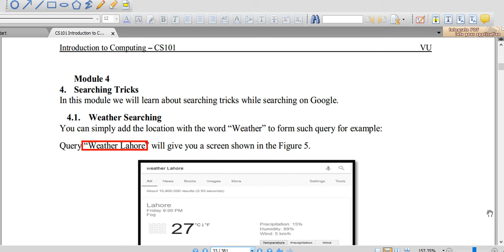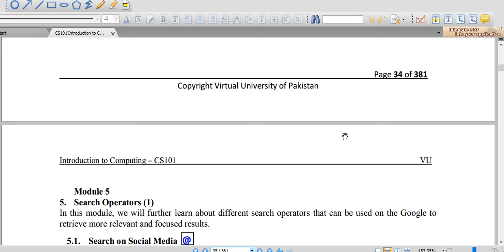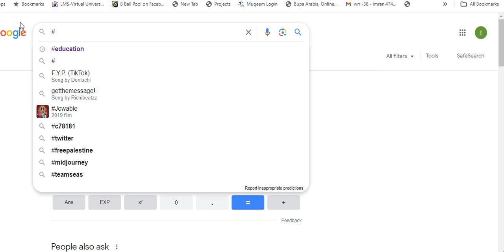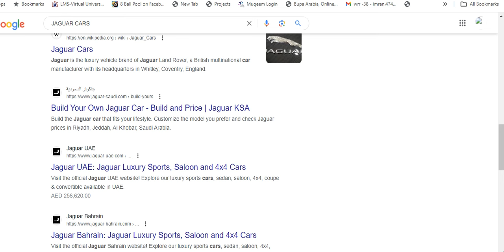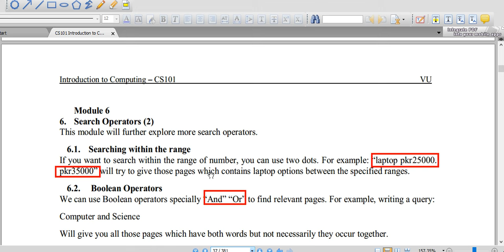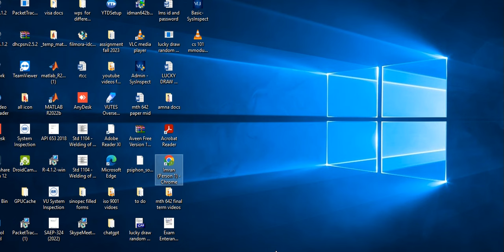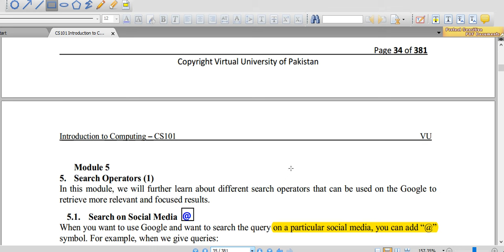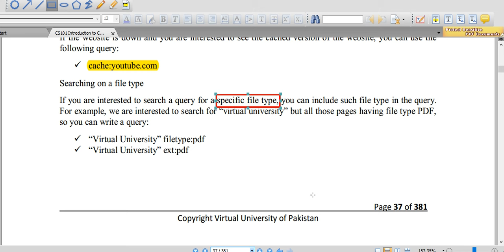cs 101| short lecture| 4|5|6|cs101 short lectures|cs 101 module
cs 101 module|cs 101| short lecture| 4|cs101 short lectures|cs101 short modules|cs101 short lecture
cs 101 module 4-6|cs101 module 4-6|SEARCH ENGINE|WILD CARD QUIRY|GOOGLE QURIES
# cs 101 module 4-6,
cs 101 introduction to computing ,
what is quiry ,
hardware vs software ,
cs 101 short lectures,
cs 101 short notes ,
cs 101 topi 4-6,
# computer applications,
application of computer in industry,
application of computer in functions,
cs 101 search engine,
# google search engine ,
flip a coin ,
cs101 short notes ,
cs101 notes 2024 ,
CS101 Lecture 01, 02, 03, 04 ,05
cs101 lecture no 01, 02, 03, 04 ,05
cs101 lecture 01 to 05 by BRD
Lecture 01, 02, 03, 04 ,05 cs101
cs101 Short Lectures
cs101 lectures by BRD
cs 101 short lectures |cs101 short lectures|cs101 short lectures|cs101 short lecture
VUShort Lectures
IntroductionTo Computing
cs101short notes,
cs101short lectures,
cs101 short lectures
cs101short notes new 2024
cs101short lectures new 2024

CS101 final terms lectures
# cs101 short modules
# cs101 short lectures
IntroductionTo Computing cs 101
cs101short notes 2024
cs101short lectures 2024
cs101 finalterm 2024

🚀 Timestamps:
Intro (0:00)
CS101 Module 01 (2:15)
CS101 Module 02 (11:09)
CS101 Module 03 (11:53)
CS101 Module 04 (16:02)
CS101 Module 05 (17:13)
Outro (21:03)